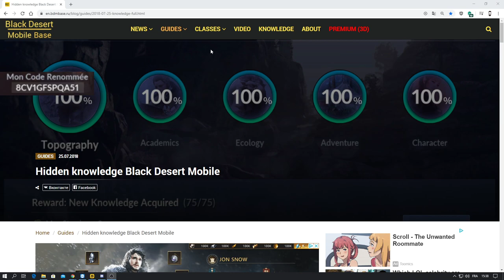Tutos Bien débuter 2.0 ! Tout SAVOIR, pour bien démarrer. Black Desert Mobile FR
Sommaire de la vidéo :

1) Connaissances (01:29)
2) L'amitié (7:05)
3) Astuces Cash-shop magasin (11:51)
4) Les familiers (17:37)
5) Les violents (23:08)
6) Les Chevaux (24:24)
7) Le camp (26:25)
8) Comment se STUFF (35:15)
9) Esprit Occulte (38:36)
10) Bijoux quoi choisir (39:55)
11) Contribution comment en faire (41:22)

Code pour vous faire gagner 50 PERLES NOIR et beaucoup plus : Ajoute ce code : 8CV1GFSPQA51 dans ton onglet Relation - Renommée de l'aventurier - Saisir le Code. Il faut être en ville et lvl 20.

💜Pour me suivre via mes différents réseaux :
📚Black Desert Mobile Database des Connaissances :
Inventaire gratuit.
🌌Site web du jeu :
💜Je recherche des Talents susceptible de m'aider à apprendre, ou à améliorer la présentation de mes vidéos !! Vous pouvez me contactez sur mes réseaux !💜Code pour vous faire gagner 300 perles noire et beaucoup plus : Ajoute ce code : 8CV1GFSPQA51 dans ton onglet Relation - Renommée de l'aventurier - Saisir le Code. Il faut être en ville et lvl 20.